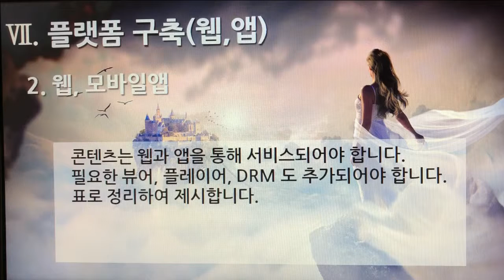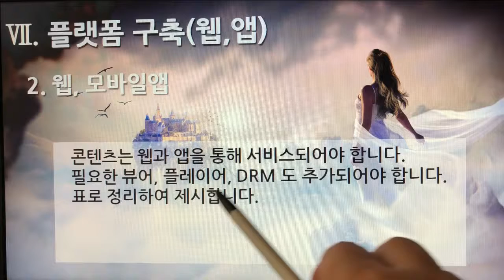[촬영] 1부. 플랫폼 제안요청서 - 플랫폼 구축(웹, 모바일앱)(Build the Platform - Web, Mobile App) 2. 웹, 모바일앱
[촬영] 1부. 플랫폼 제안요청서(Platform Proposal Request) - 플랫폼 구축(웹, 모바일앱)(Build the Platform - Web, Mobile App) 2. 웹, 모바일앱